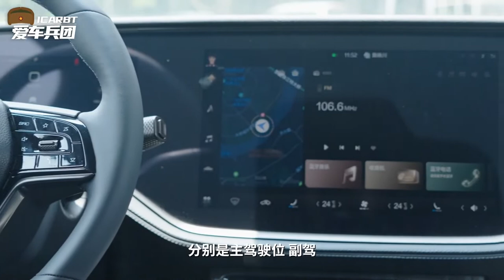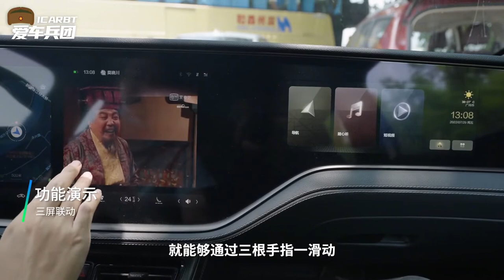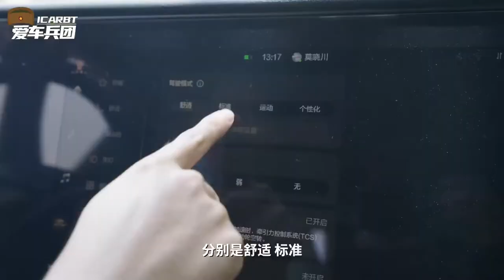试驾恒驰5：一身名牌供应商，纯电市场再卷一波？